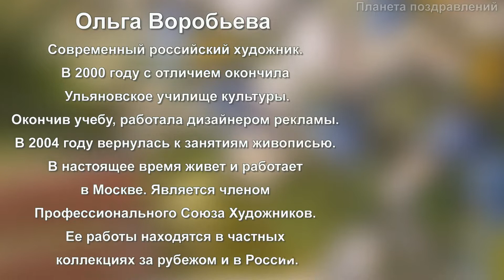Серия ХУДОЖНИКИ. Ольга Воробьева